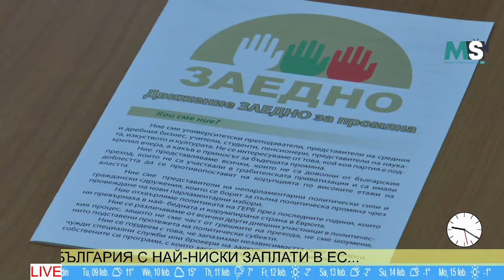От "Заедно за промяна" влизат в изборната надпревара (Добро утро, Северозапад)